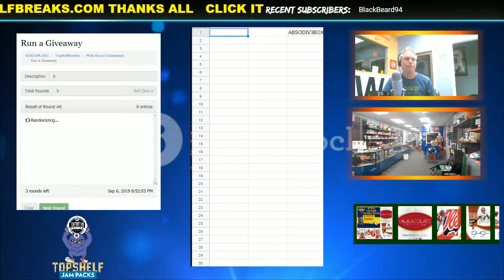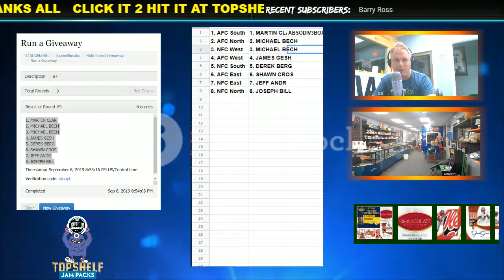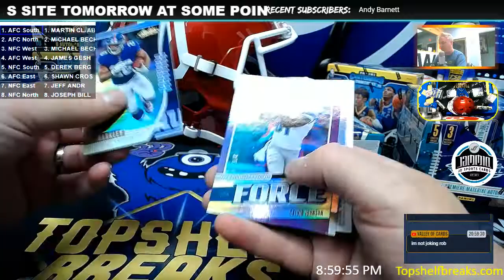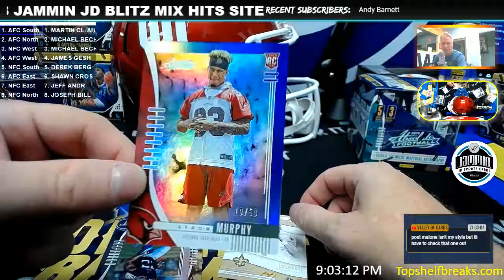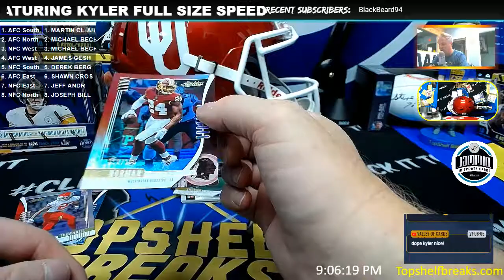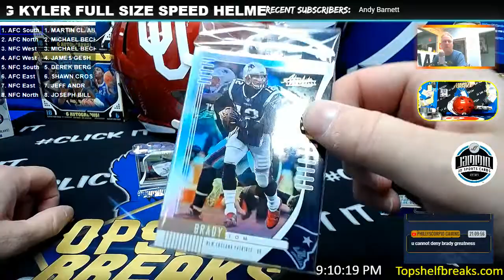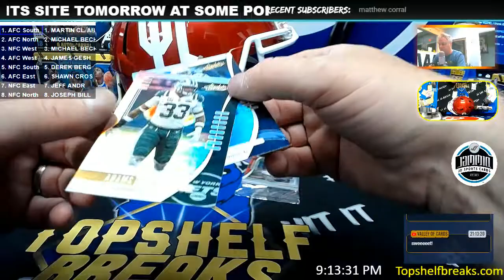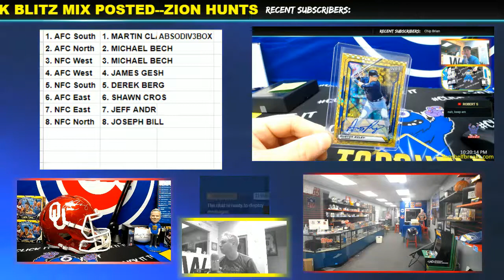ABSOLYTE DIV 3 BOX